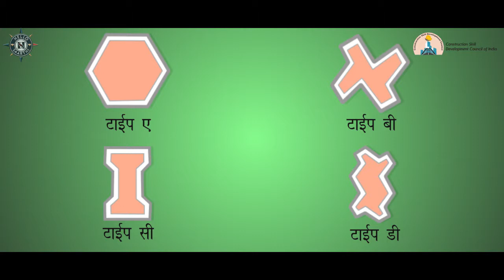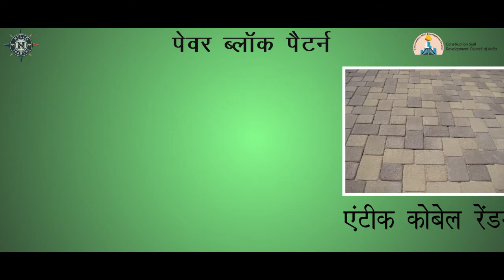Mason General | Chapter 4 | Unit 26 _ Types of Paver Block